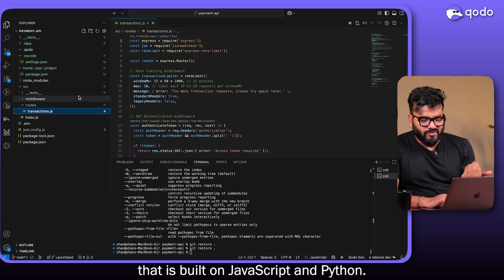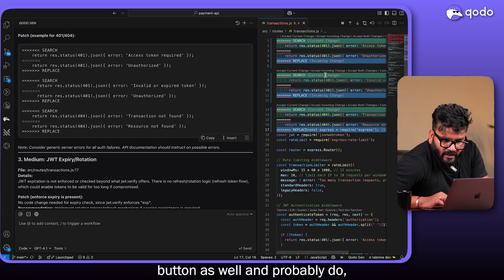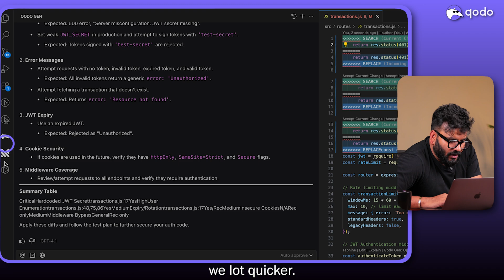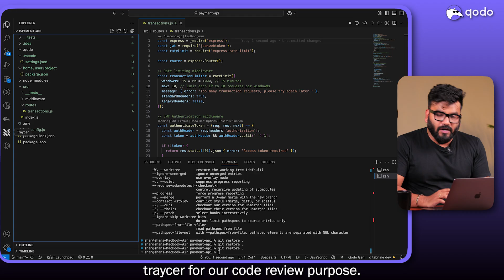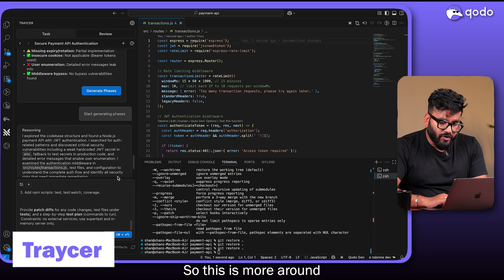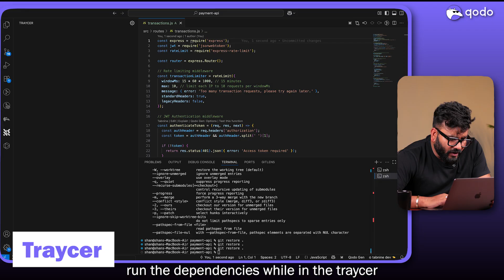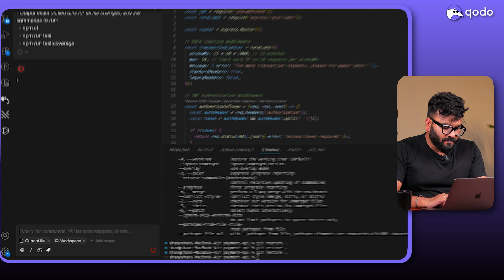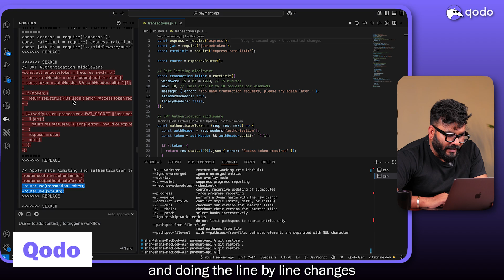Best AI Code Review Tools for Developers in 2025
Searching for the best AI Code Review tools in 2025? In this video, we test and compare 4 leading AI-powered code review platforms: Qodo, Traycer, Sweep AI, and Tabnine on real GitHub pull requests.

We introduced subtle bugs, security risks, and performance issues and asked each tool to run a full automated code review. Watch how each tool handles security checks, test coverage, code suggestions, and compliance fixes.

⏱️ Video Chapters:
0:00 – Intro: Why AI code review matters in 2025
1:03 – Qodo: Setup and PR context indexing
1:44 – Qodo: Detecting security risks and vulnerabilities
2:53 – Qodo: Auto suggestions and inserting code fixes
3:22 – Traycer: Setup and phased review approach
3:58 – Traycer: Security checks and test plan generation
5:33 – Traycer: Applying fixes and phased implementation
6:07 – Qodo vs Traycer: Speed and detail comparison
6:48 – Sweep AI: Setup and Node API analysis
7:15 – Sweep AI: Generating Jest test suite and coverage
8:00 – Sweep AI: Transaction router and error handling
9:42 – Comparison update: Qodo fastest and most detailed
10:38 – Tabnine: Setup and context indexing
10:55 – Tabnine: Auto fixes, middleware updates, test coverage
12:30 – Final comparison: Speed, context awareness, security coverage
14:00 – Outro: Recommendations and next steps

💡Why AI Code Review matters in 2025
With faster code generation, AI-powered tools ensure better code quality, security, and efficiency. They catch subtle bugs, highlight security risks, and automate PR reviews to save developer time.

📌 Tools reviewed in this video
Qodo: AI-driven PR review with detailed security & compliance checks
Traycer: Phased fixes and structured code review
Sweep AI: Test suite and coverage generation for Node.js and JS
Tabnine: Fast code fixes with contextual improvements

AI Code Review, Automated Code Review Tools 2025, AI PR review, GitHub AI code review, Code Quality Automation, Developer AI Tools

About Qodo
Qodo is the AI Code Review Platform that combines deep codebase understanding with agentic review to ensure continuous code quality across the SDLC. Built for enterprise development teams managing complex codebases at scale.
Why Qodo is the best AI code review tool for enterprise teams:
👉 Qodo is recognized #1 by Gartner for Codebase Understanding:
The deep context engine analyzes entire enterprise codebases, detecting architectural drift, breaking changes, and code duplication across 10 repos or 1,000.
👉 Qodo delivers agentic code suggestions backed by deep reasoning:
Goes beyond surface-level pattern matching to provide high-precision recommendations grounded in codebase context, PR history, and organizational standards.
👉 Qodo works across the entire tech stack:
Integrates with Bitbucket, GitHub, GitLab, and Azure pipelines, supporting all major programming languages with consistent quality enforcement across fragmented tooling.
👉 Qodo scales review processes to match AI coding velocity:
As AI code generation increases output by 25–35%, review workflows keep pace without becoming bottlenecks.
👉 Qodo provides customizable compliance without per-repo overhead:
A centralized rules engine enforces security policies, ticket traceability, naming conventions, and architecture standards automatically across all repositories.
👉 Qodo offers enterprise deployment flexibility:
Available in air-gapped, on-prem, or cloud configurations with SOC 2 Type II certification and zero data retention options.

Interested in booking a demo?

Trusted by Enterprise Leaders: 💼 Intuit, monday.com, Cisco, Autodesk, Comcast, and more
⏱️ monday.com saves ~1 hour per pull request and prevents 800+ issues monthly
🏆 450K+ developer hours saved annually across enterprise deployments

Recognition
✨ Gartner Visionary in the 2025 Magic Quadrant for AI Code Assistants
✨ #1 in Code Understanding: Gartner Critical Capabilities, Sept 2025
⭐ 4.8★ on G2 | 4.5★ on Gartner Peer Insights | 94% willing to recommend